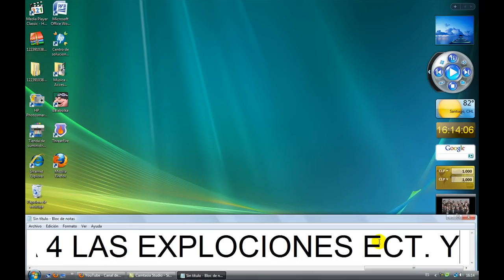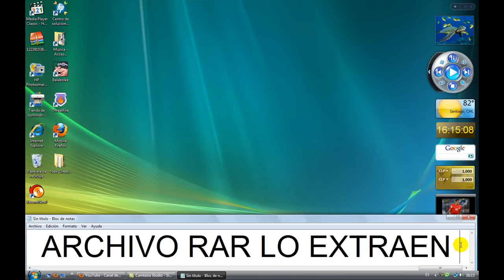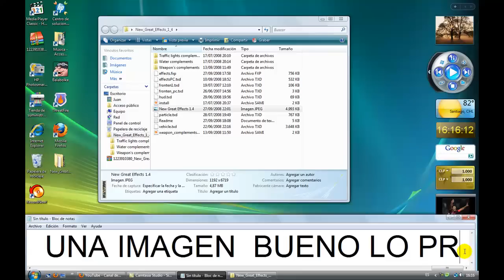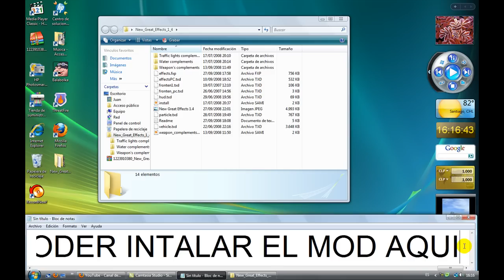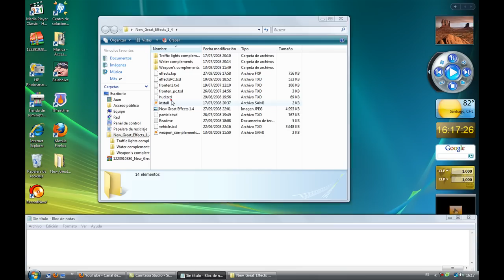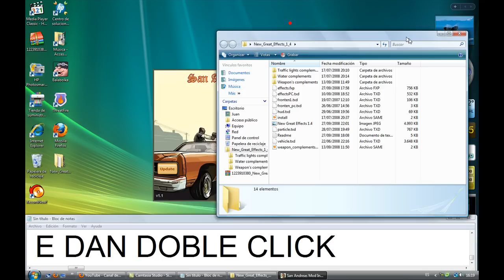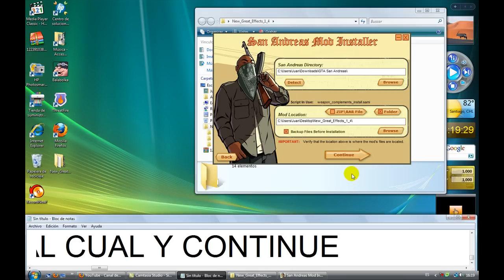COMO INSTALAR MODS DE EFECTOS DEL GTA 4 PARA SU GTA SAN ANDRES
ESPERO QUE LES GUSTE NO OLVIDEN COMENTAR Y PUNTUAR